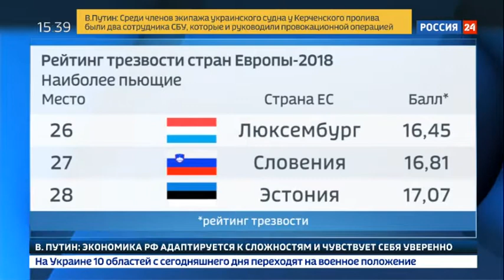"Трезвая Россия" назвала Эстонию самой пьющей страной Европы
Эксперты движения "Трезвая Россия" впервые составили рейтинг трезвости стран Европы. Самыми "пьяными" странами ЕС оказались Люксембург, Словения и Эстония (она занимает первое место с конца). А меньше всего употребляют алкоголь, согласно этому рейтингу, в Греции.